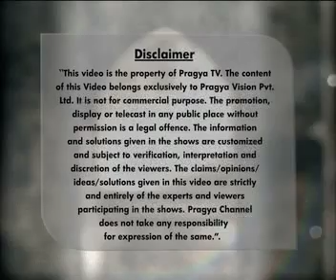Just for Women-Arthritis/Dark Circles